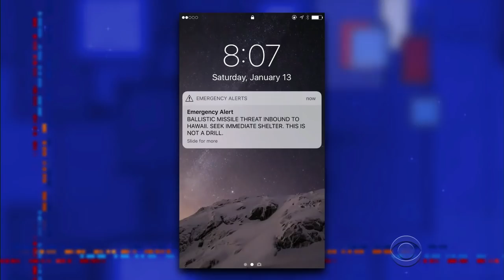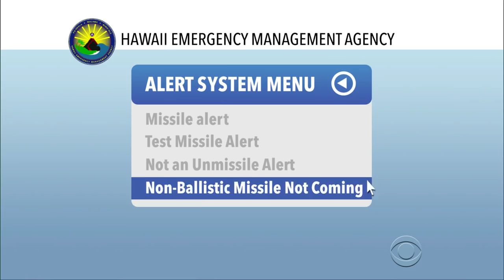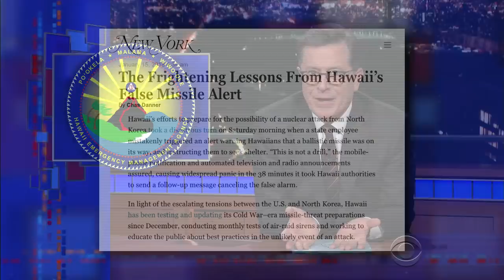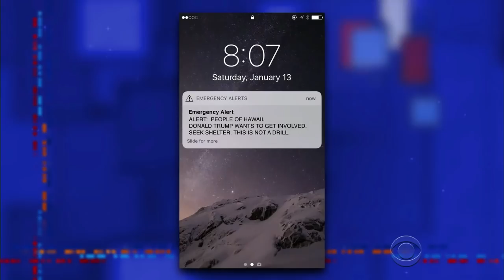Don't Fire The Hawaiian Who Hit The Emergency Alert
Stephen makes a case for the Hawaii employee who notified the entire state of an imminent, imaginary ballistic missile.